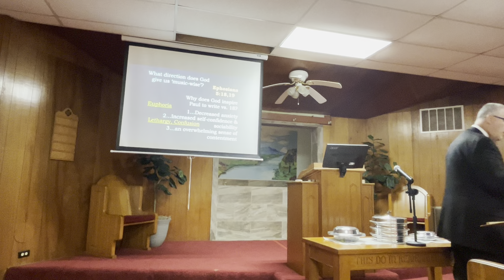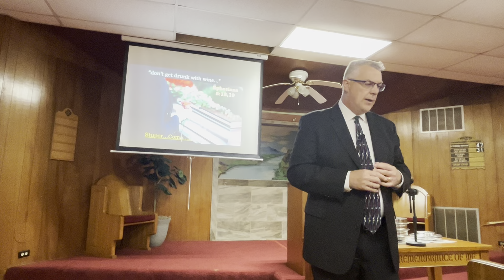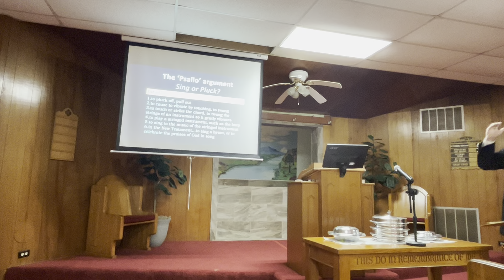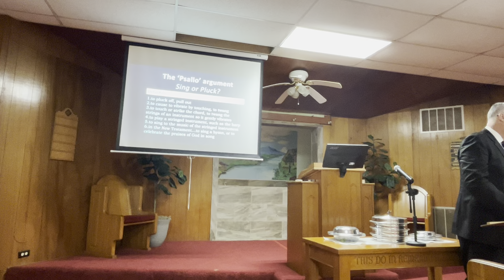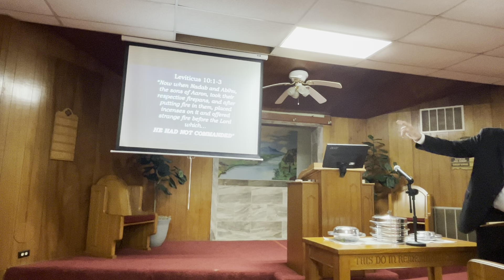Why We Sing A Cappella Biblically: SWTS 2024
Singing with the Spirit 2024
Why We Sing A cappella Biblically